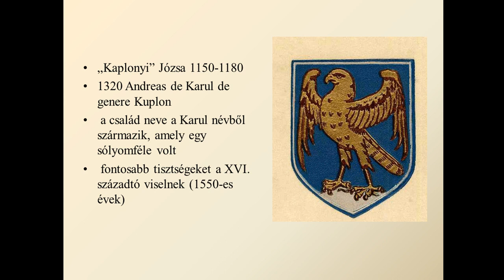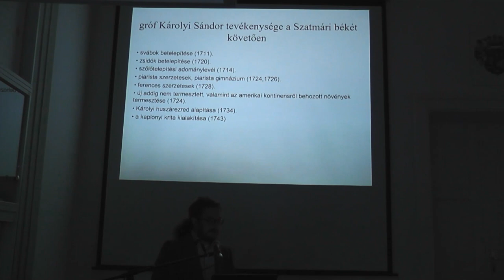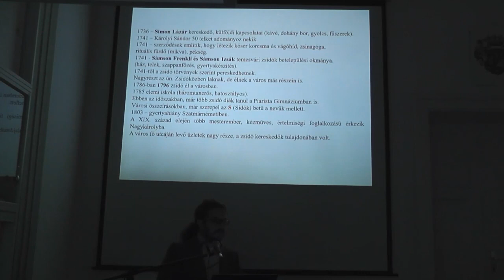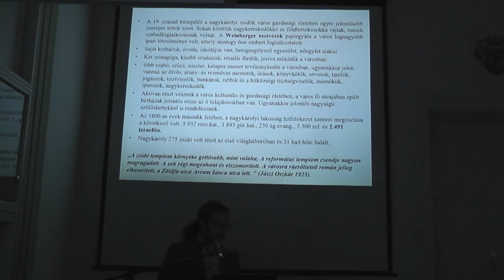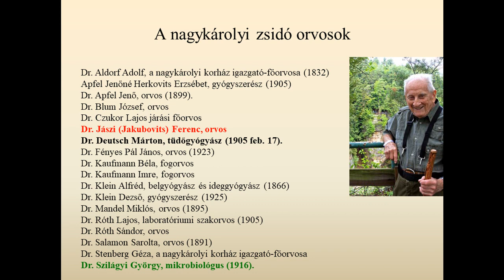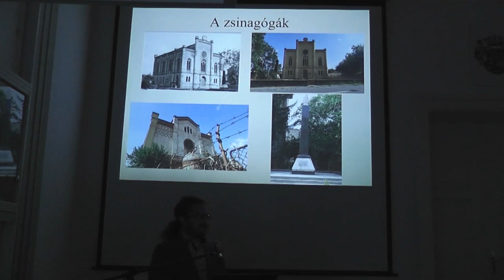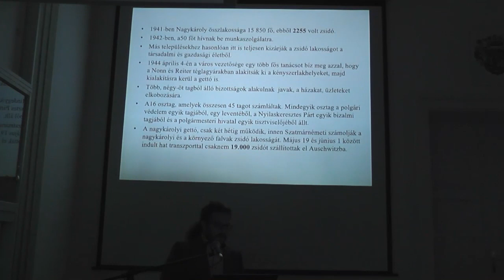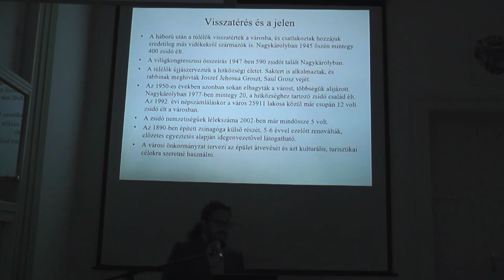Hágó Attila Nándor: A nagykárolyi zsidók a történelem viharában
A Bihari Múzeum és a Hajdú-Bihar Megyei és Debreceni Honismereti Egyesület közös szervezésében valósult meg a Zsidósorsok a Partiumban  című konferencia Berettyóújfaluban, a Bihari Múzeum előadótermében.

A konferencia a Nemzeti Kulturális Alap Magyar Géniusz Program Ideiglenes Kollégiumának 650132/00014 azonosítójú Berettyóújfalui Járás Bihar Vármegye egykori történetiségének feldolgozására interdiszciplináris kutatás, tanulmányok, monográfia, konferencia megvalósítására című pályázatának köszönhetően került megrendezésre. Köszönjük a támogatást!